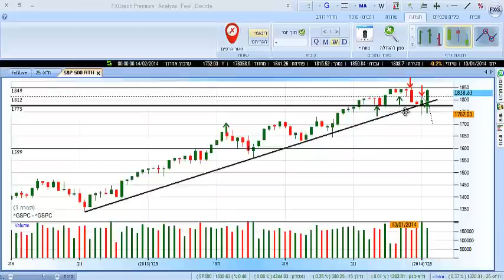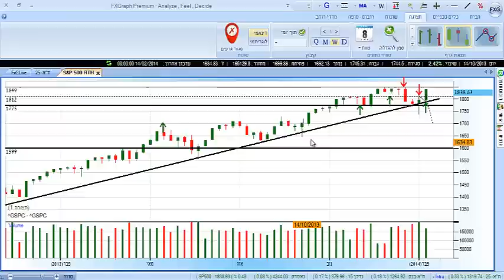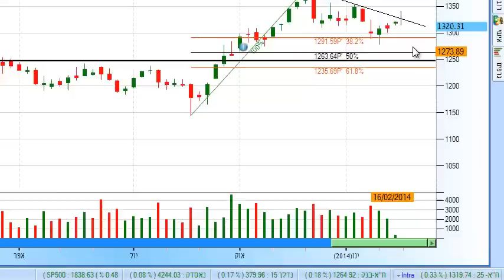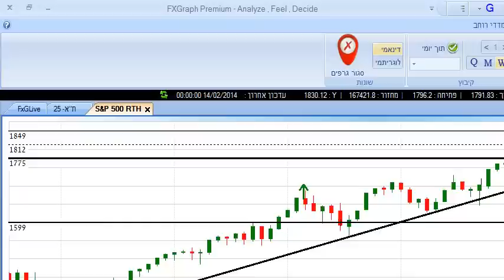סקירה שבועית 17.02.2014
סקירה שבועית 17_02_2014 חל איסור בהסכמים הפרטניים של כל תלמיד על העתקה ו/או שימוש במידע של המכללה.